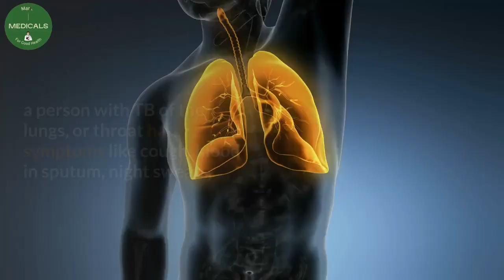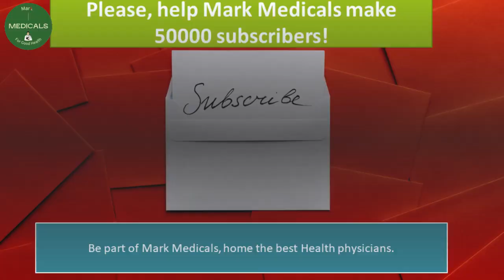HIV TB: what is the connection between TB and HIV?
For people living with HIV, what is the connection between TB and HIV? and is TB a sign of hiv? well, studies have shown that, people with hiv are 4 times more likely to develop TB compared to HIV negative people. The connection between TB and HIV is that, hiv destroys immunity making you liable to getting TB.

Desclaimer.